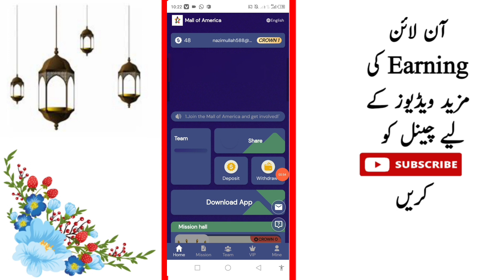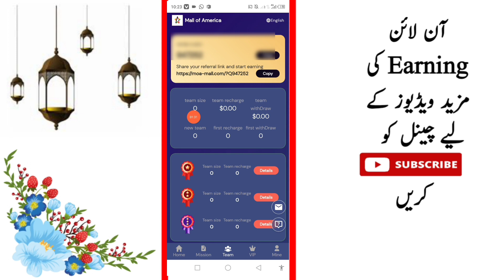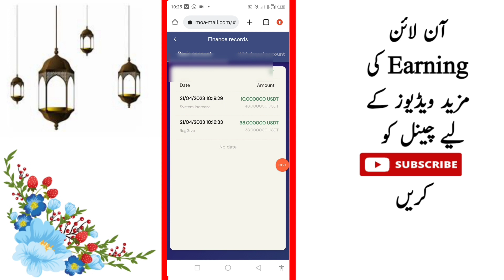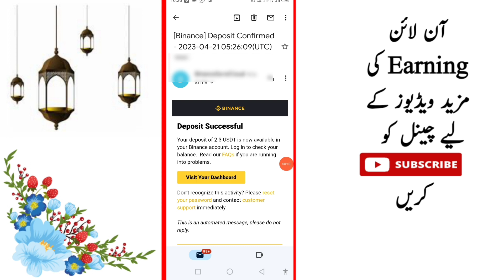Mao Mall Earning App | Mall Of America | 38 Usdt Reward